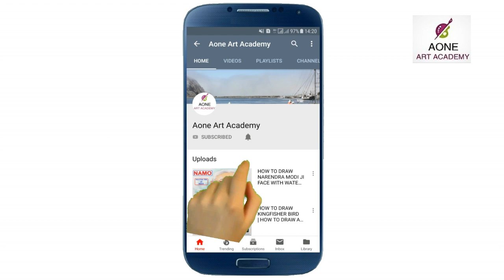HOW TO DRAW HARRY POTTER | DRAWING OF HARRY POTTER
Hello Friends
In this video you will know that how can you draw HARRY POTTER with a very easy way step by step.

Pls like the video and share your Views in Comment box.